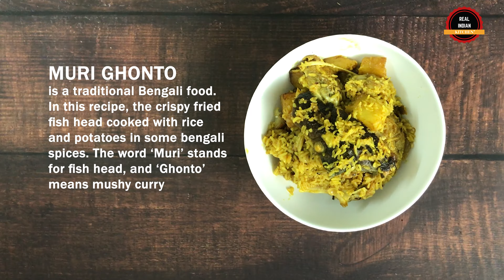Macher Muri Ghonto | Bengali Muri Ghonto Recipe | Traditional Bengali Muri Ghonto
Muri Ghanto is a Tradition Bengali Food. In this recipe Crispy fried fish head cooked with rice and potatoes in some Bengali spices. This mouthwatering heavenly snacks You can try at home.
Muri Ghanto
Ingredients
1. Macher Matha     1 Pc (700 gms)
2. Gobindobhog Rice    100 gms
3. Potato      1 Pc
4. Dried Red chilli     2 pcs
5. Bay Leaf     2 pcs
6. Cinnamon Stick     1 small pc
7. Cardamom      2 pcs
8. Cumin Seeds     ½ tsp
9. Turmeric Powder    ½ tsp
10. Red chilli powder    1 tsp
11. Cumin Powder     ½ tsp
12. Garam Masala     1 tsp
13. Salt       As per taste
14. Sugar       1 tsp
   Cooking Process: -
• Add Mustard oil on the pan and heat the oil
• Fry potato for two min and set aside
• Fry fish head and set aside
• Add Dried Red chilli, Bay Leaf, Cumin Seeds, Cinnamon Stick, Cardamom in the oil
• Add rice and fry for few minutes
• Add powder paste
• Add salt and sugar
• Add potatoes & fish head
• Add one cup of water
• Cook for five minutes
• Finished it by adding garam masala

Learn to make mouth-watering and delicious recipes At Real Indian Kitchen!

All content on this site (including text, photos, videos, and artwork) is copyrighted to Real Indian Kitchen.